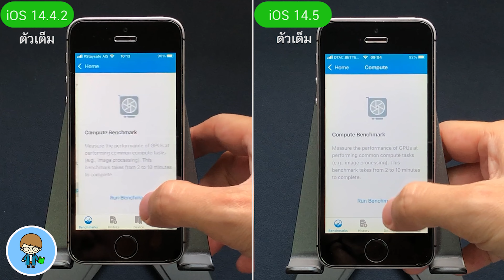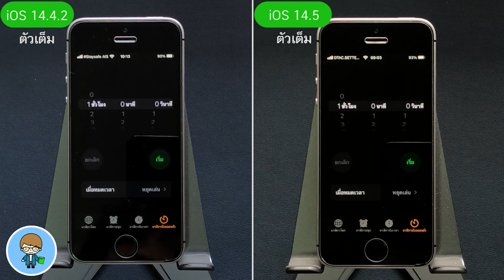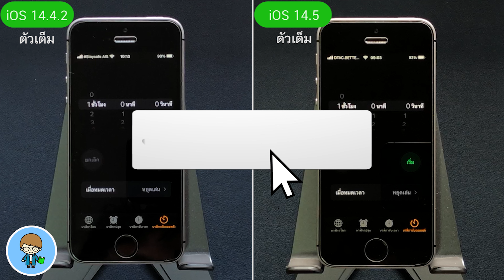iOS 14.5 iPhone SE Speed VS Battery 🔋 iOS 14.4.2 ตัวเต็ม VS iOS 14.5 ตัวเต็ม EP.457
สวัสดีครับ ในที่สุด Apple ก็ปล่อย iOS 14.5 ตัวเต็มมาให้ผู้ใช้ทั่วโลกได้อัพเดตกันแล้วครับ โดยเวอร์ชันใหม่ล่าสุดนี้มาพร้อมคุณสมบัติความสามารถใหม่ๆ เพียบ เพื่อนๆ สามารถดูรีวิวและการใช้งานได้จากลิงค์ท้ายคลิปนี้และในคำอธิบายใต้คลิปครับ
การอัพเดตใหม่สุดนี้ บน iPhone 6s Plus จะมีความแตกต่างเรื่องความเร็วและการบริหารจัดการพลังงานแบตเตอรี่แค่ไหน เราไปทดสอบ แล้วไปชมผลลัพธ์พร้อมๆ กันเลยครับ 🍎

🌟 iOS 14.6 Beta 1 มาแล้ว! เซอร์ไพรซ์ มาได้ไง มีอะไรใหม่ อัพเดตดีไหม

🌟 iOS 14.4.2 ตัวเต็มมาแล้ว สำคัญมาก! อัพเดตด่วน ก่อนโดนแฮกค์

🌟 iOS 14.4.1 มาแล้ว อัพเดตด่วน! ก่อนโดนแฮกค์